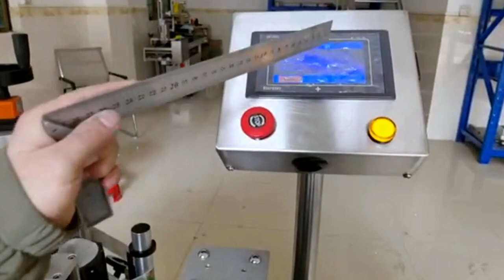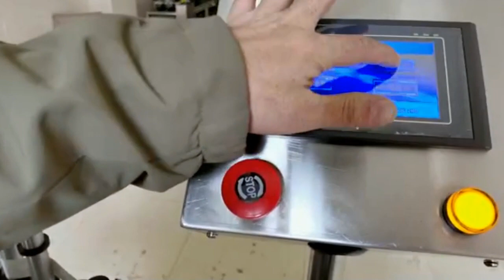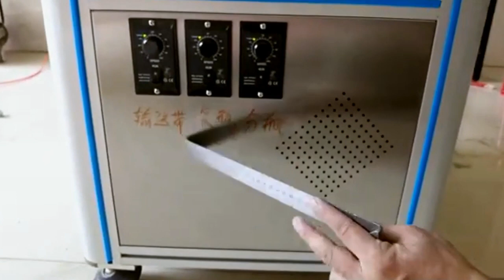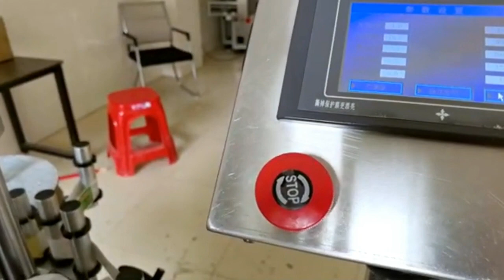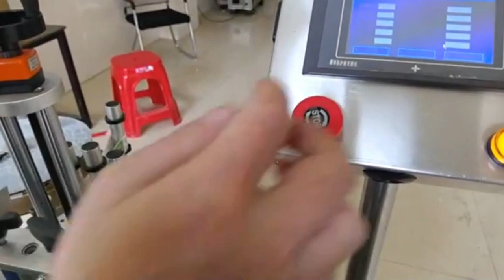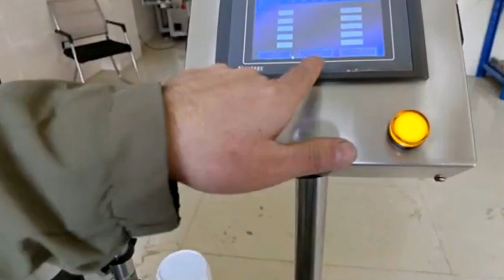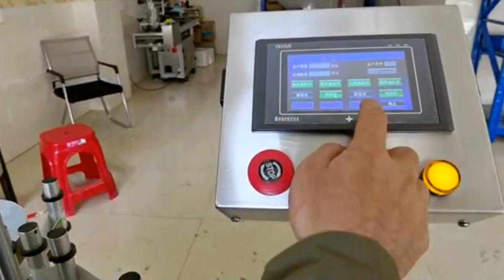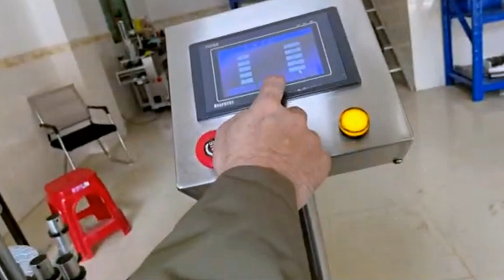Tutorial introduction of electric controlling system for round bottles positioning labeling machine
round bottles cans labeling machine with positioning system automatic vertical labeler equipment
Technic parameter of round bottle labeling machine: Model:YX-630AA
1 Labeling accuracy ±1mm (not including the label error)
2 Labeling speed 25～45bpm
3 Diameter&height of bottles Diameter：φ25mm～φ120mm height：25mm～300mm
4 Label size Length：20mm～290mm Width：20mm～160mm
5 Overall size of machine About 1950mm×1200mm×1530mm（L×W×H）
6 Supply power 220V/50HZ 110V/60HZ
7 N.W About 185Kg
After-sales service
production line running for more than 5months in factory:
UK Agent Office
69 Waterloo Road Manchester England M8 8FJ